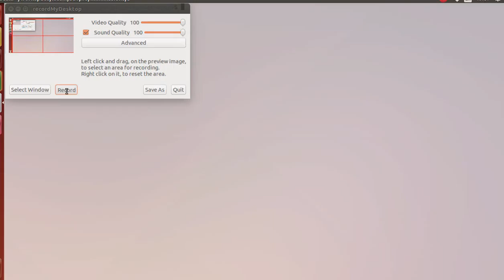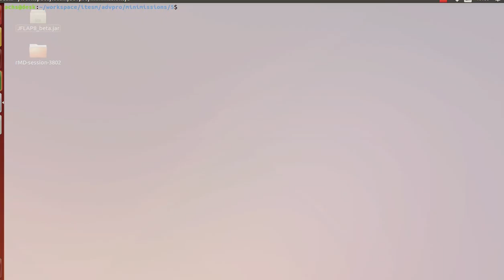Mini-Mission 5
Output arbitrarly long inputs.